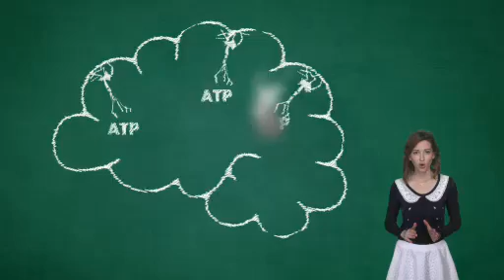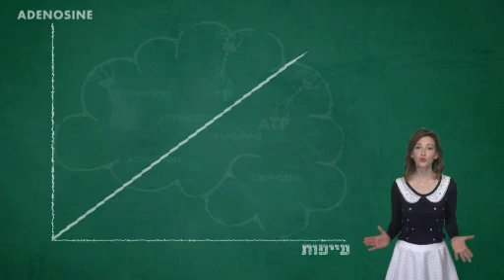למות - למה אנחנו ישנים?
כמה שעות ברצף אפשר לשרוד ללא שינה, מתי יופיעו הפראנויות ומה קורה לנו במוח בזמן שאנחנו מנמנמים במיטה?

מתוך סדרת סרטונים שהופקו ע"י משרד המדע, הטכנולוגיה והחלל בשיתוף עם אתר YNET לרגל יום המדע הישראלי 2014.